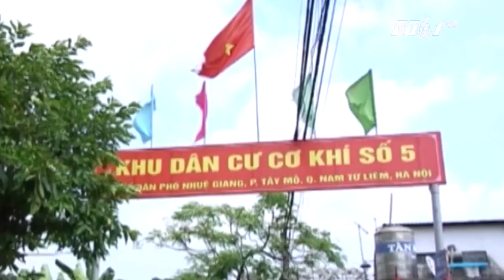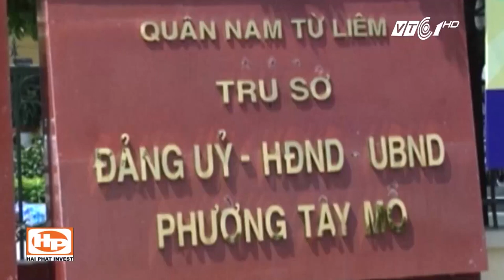Hà Nội: Dân Tây Mỗ bức xúc vì quy hoạch treo | VTC1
VTC1 | Người dân Tây Mỗ, Nam Từ liêm bức xúc vì quy hoạch treo của dự án cụm trường khiến họ phải sống trong cảnh tạm bợ vì không được sửa chữa và xây dựng.